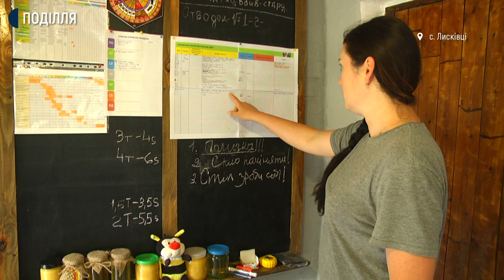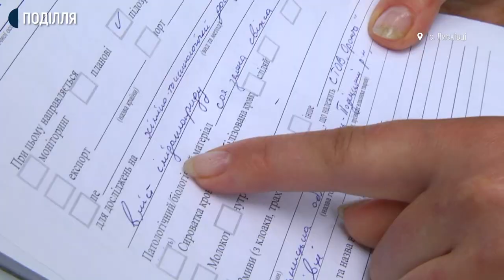На Хмельниччині сім’я пасічників зазнає збитків уже другий рік поспіль